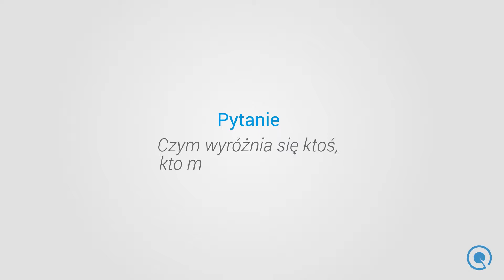Warsztaty Strategiczne questus academy / Aureliusz Leżeński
Wystąpienie Aureliusza Leżańskiego podczas Warsztatów Strategicznych organizowanych przez społeczność profesjonalnych marketerów questus academy